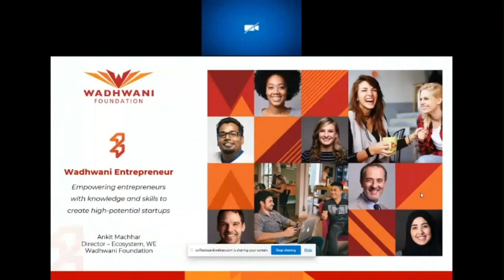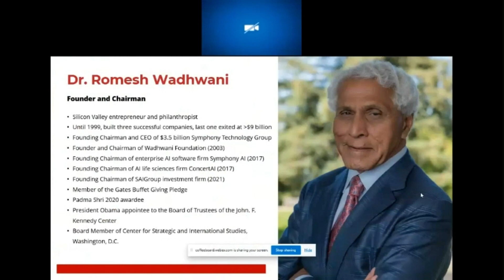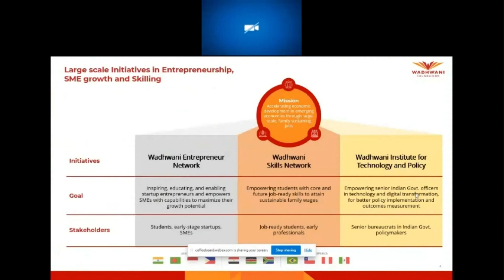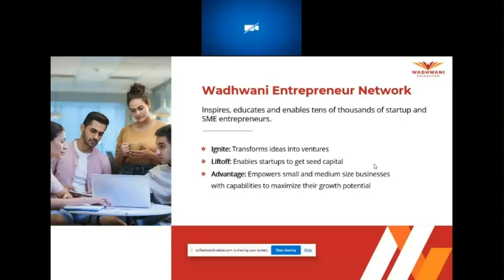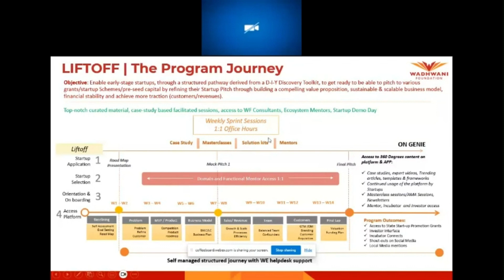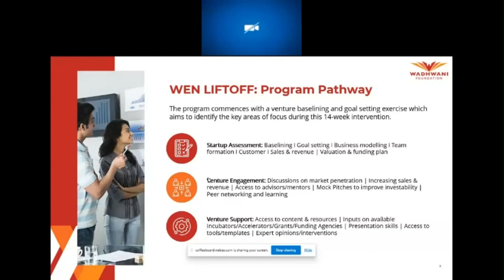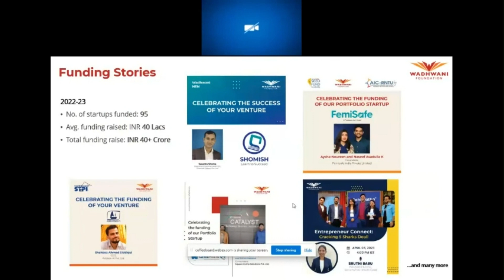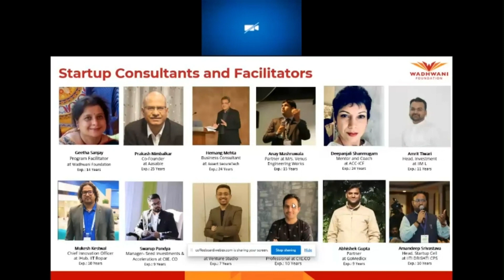WEBINAR ON "WADHWANI LIFTOFF ACCELERATION PROGRAM"